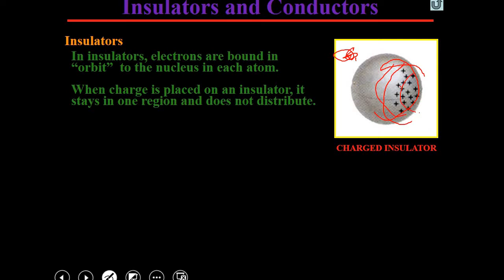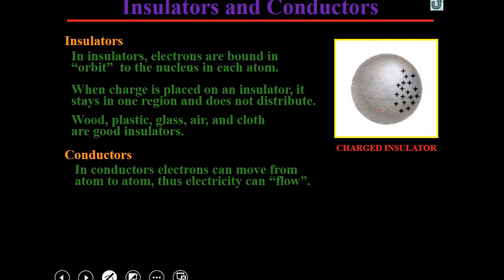coductor and insolator // difference between conductor and insolator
in this video we learn about what is conductor and insolator